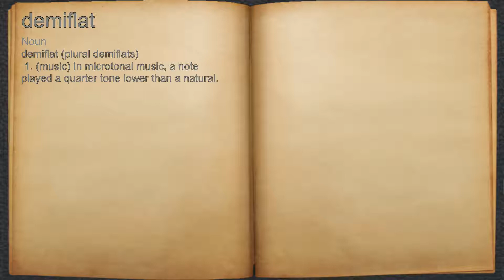What does demiflat mean?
A spoken definition of demiflat.

Intro Sound:
Typewriter - Tamskp